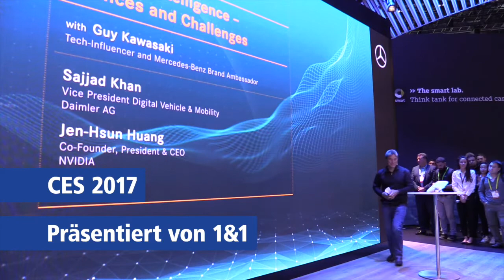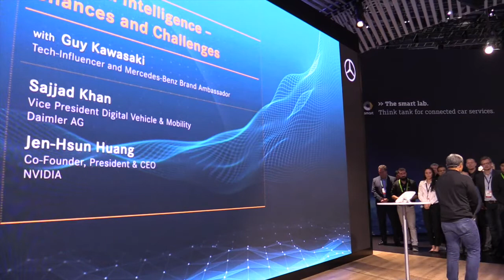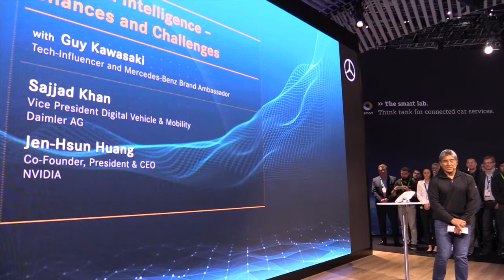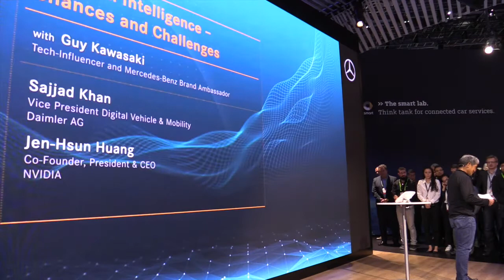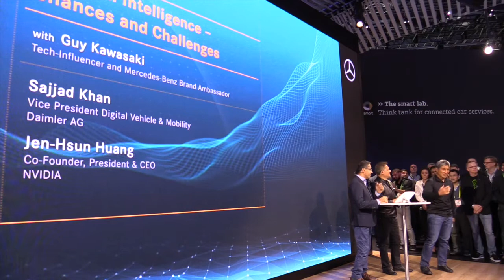Mercedes-Benz Inspiration Talk "Artificial Intelligent" with Jen-Hsun Huang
Mercedes-Benz Inspiration Talk "Artificial Intelligence - Chances and Challenges" at CES 2017 with Sajjad Khan, Vice President Digital Vehicle & Mobility, Daimler AG and Jen-Hsun Huang, Co-Founder, President & CEO, Nvidia.

Danke an 1&1.